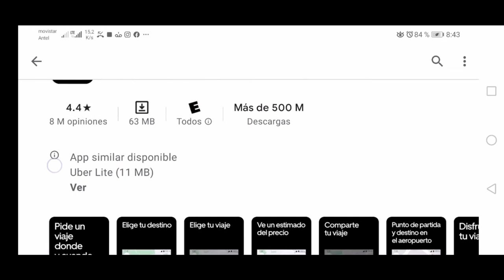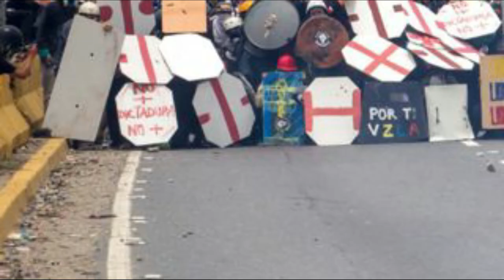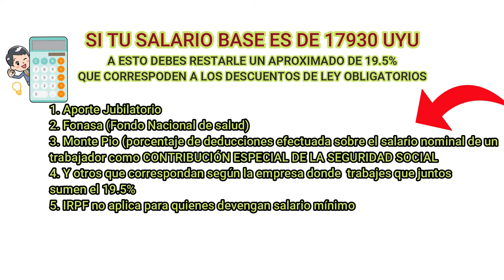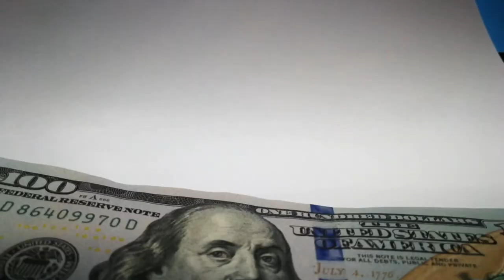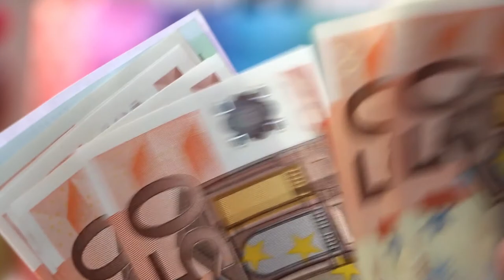¿Cuánto cuesta💰 vivir en URUGUAY? ¿Cuánto necesito para vivir? 🇺🇾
En este vídeo les contaré cuánto es el salario mínimo 💲 en Uruguay en el 2021 además de proporcionarles los posibles escenarios que se les pueden presentar al emigrar  a Uruguay  a modo de ejemplo que les permita sopesar con cuánto dinero podría subsistir los dos primeros meses antes de legalizar su estatus migratorio en el País.
 Espero les pueda servir de referencia. 😉
No te pierdes este vídeo
Sobreviviendo 1 día Uruguay con 100 💰 pesos
Mi canal principal de Iraxuma Citton, fue eliminado por error y hasta el momento no he podido recuperarlo, por ello estoy re subiendo nuevamente el contenido, todas las reproducciones de los vídeos y comentarios se han eliminado también, espero sepan comprender y me puedan seguir apoyando :) para que siga creciendo nuestra comunidad.